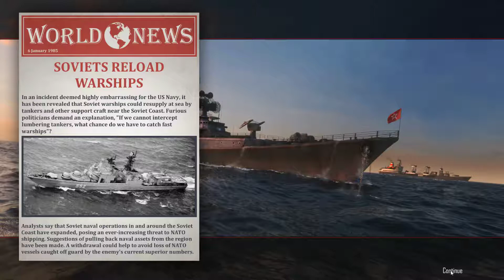Cold Waters 1984 Second Patrol Episode 06 - Always Double Check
Going down to Oslo to take care of some business.  What could go wrong?